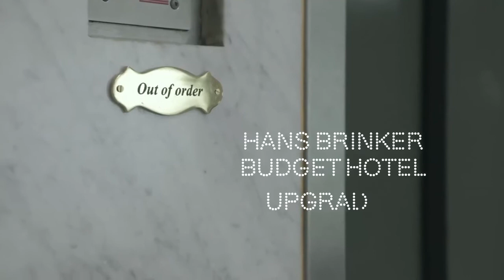Hans Brinker Elevator